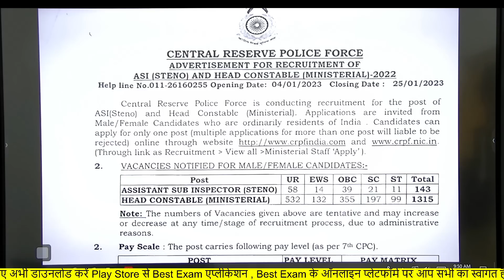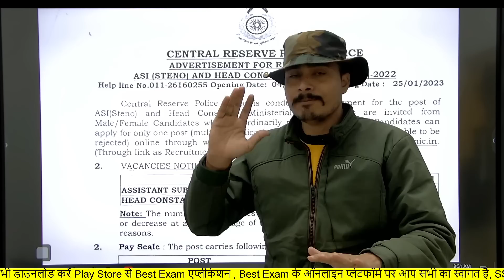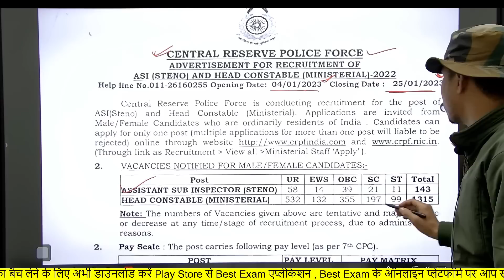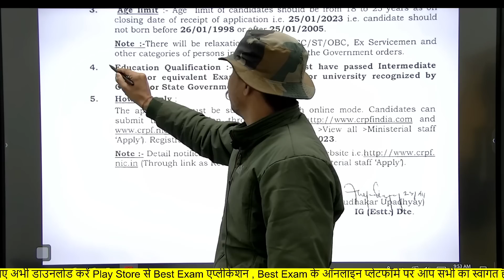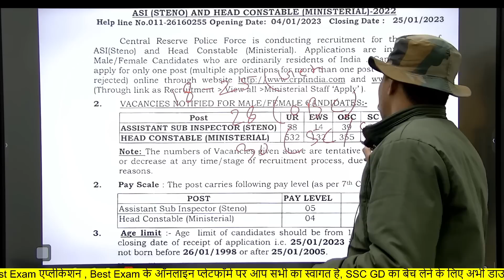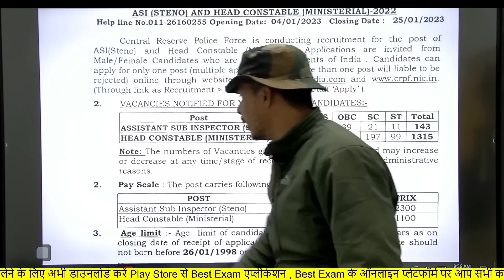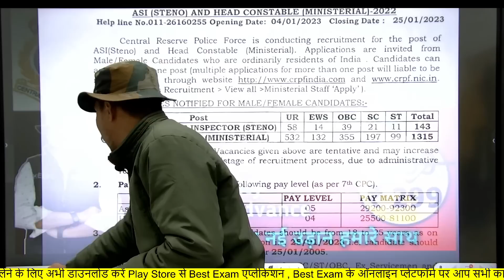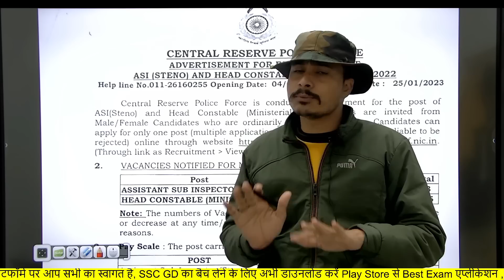CRPF Constable HCM Recruitment 2023 Online Apply शुरू| CRPF New Vacancy 2022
SSC GD,CRPF HCM,CISF Fire man की संपूर्ण कोर्स, Test Series के लिए अभी डाउनलोड करें Best Exam App

CRPFCONSTABLETRADESMAN​ CRPFTRADESMANRECRUITMENT2022 CRPFCONSTABLERECRUITMENT2022 CRPFCONSTABLETRADESMANRECRUITMENT2021​ CRPFDRIVERRECRUITMENT​ CRPFCONSTABLEDRIVERRECRUITMENT​ CRPFCONSTABLEDRIVERVACANCy2021​ tradesman recruitment 2021 crpf recruitment 2021 crpf recruitment 2021 PDF crpf recruitment 2021 crpf recruitment 2021 tamil crpf recruitment 2021 malayalam crpf recruitment 2021 telugu crpf recruitment 2021 online apply crpf recruitment 2021 west bengal crpf recruitment 2021 kannada crpf vacancy 2021 crpf vacancy 2021 in tamil crpf vacancy 2021 malayalam cg crpf vacancy 2021 rpf constable vacancy 2021 CRPF_Recruitment​ Crpf_Vacancy​ Study_Bank CRPF HC Head Constable, Constale Tradesman Physical Test Details 2021 --- PET for Female Candidates PET for Male Candidates 100-meter race in 18 seconds 100-meter race in 16 seconds 800-meter race in 4 minutes 1.6-Km race in 6.30 minutes Long jump 9ft in 3 chances Long jump 12ft in 3 chances High jump 3ft in 3 chances High jump 3ft 9 inches in 3 chances crpf paramedical recruitment 2021 crpf.gov.in ssc crpf recruitment 2021 gd crpf admit card 2021 crpf hcm vacancy 2021 crpf tradesman vacancy 2021 crpf upcoming vacancy 2021 crpf ki vacancy kab aayegi 2021 crpf stenographer vacancy rpf constable new vacancy 2021 rpf new vacancy 2021 cut off new crpf vacancy 2021 crpf driver vacancy 2021 crpf recruitment 2021 assam crpf recruitment 2021 kerala crpf recruitment 2021 odisha crpf recruitment 2021 admit card crpf recruitment 2021 bengali crpf recruitment 2021 vacancy Hello friends, how are you all? Today we will talk about the recruitment. He has released advertisement for bumper recruitment on behalf of CRPF (Central Reserve Police Force). In this recruitment, Constable, Head Constable, Tradesman Vacancy. Other Details CRPF Tradesman Recruitment 2021, CRPF Constable Recruitment 2021, CRPF Recruitment 2021,
CRPF Recruitment 2021 GD,
Apply Online, PDF,
Salary, age limit, crpf.gov.in ssc,
Physical Details,
Running, last date to apply, application fee, eligibility details are explained belowCRPF_Recruitment​
Crpf_Vacancy​ CRPF HC Head vacancy kab aayegi 2021 crpf stenographer vacancy rpf constable new vacancy 2021 rpf new vacancy 2021 cut off new crpf vacancy 2021 crpf driver vacancy 2021 crpf recruitment 2021 assam crpf recruitment 2021 kerala crpf recruitment 2021 odisha crpf recruitment 2021 admit card crpf recruitment 2021 bengali crpf recruitment 2021 vacancy Hello friends, how are you all? Today we will talk about the recruitment. He has released advertisement for bumper recruitment on behalf of CRPF (Central Reserve Police Force). In this recruitment, Constable, Head Constable,
Tradesman Vacancy. Other Details CRPF Tradesman Recruitment 2021, CRPF Constable Recruitment 2021,
Apply Online, PDF,
Salary, age limit,
crpf.gov.in ssc,
Physical Details,
Running, last
Crpf upcoming vacancy
Crpf upcoming vacancy 2021
Crpf upcoming vacancy 2022
Crpf upcoming job
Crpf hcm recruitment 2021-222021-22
Crpf 2022 new vacancy
Crpf hc ministerial recruitment 2022
Crpf physical 2022
Crpf exam date 2022
Crpf bharti kab aayegi
capf 2022